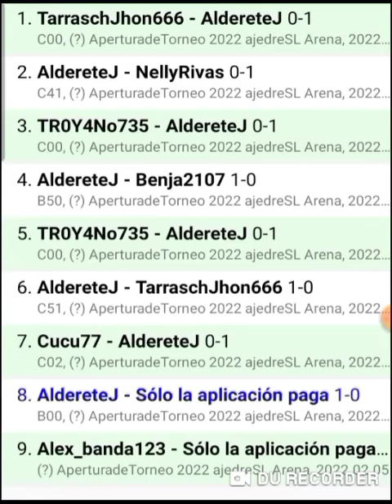1er partida Del Torneo!! Suerte de principiante nunca falla 😆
subcribite pa!!! dale y anotate al torneo, todos los fines de semanas blitz y rapida!
habra premios!!!